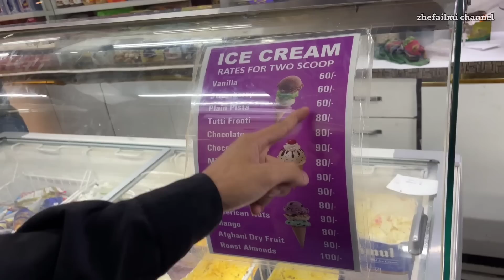AJAK NGEDATE CEWE THAILAND!AUTO DIAMUK ISTRI NIH😅CERITA PERTAMA COBAIN JAJANAN INDIA SAKIT PERUT😂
Terimakasih banyak untuk Kawan" sekalian yg udh senantiasa Support dan Nonton vidio kami,
Dan semoga kalian semua sehat" s